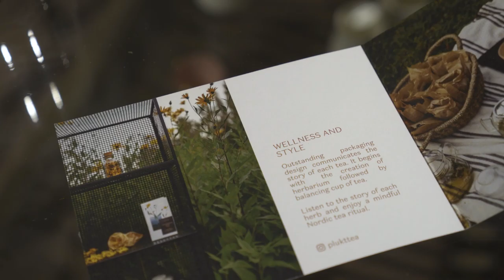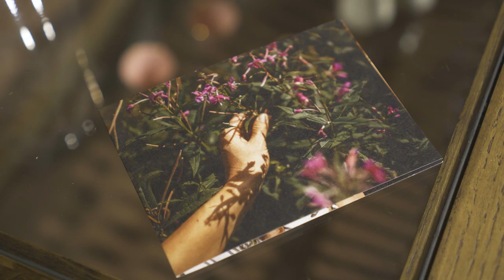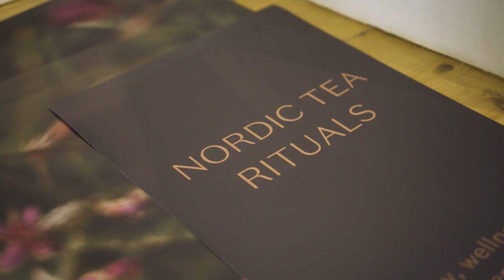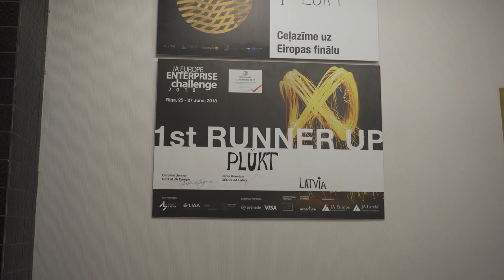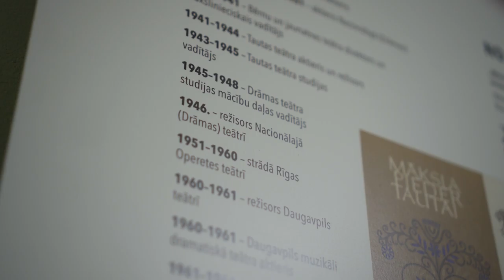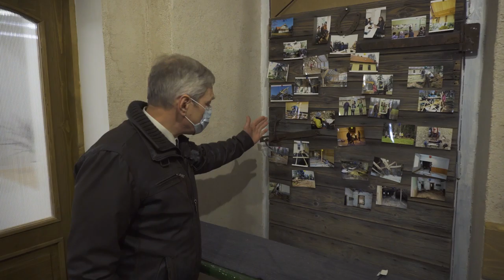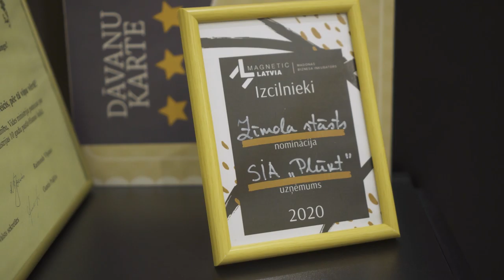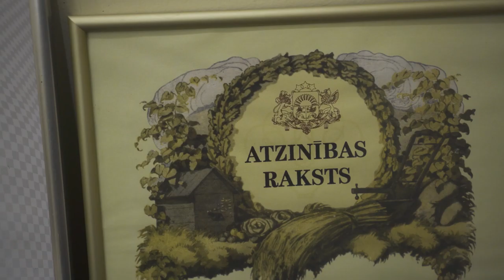LATVIJAS STĀSTI. Praulienas tējas iekaro pasauli